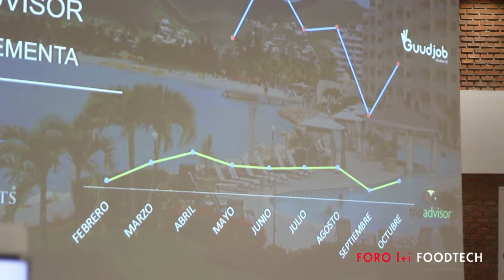Foro I+i Foodtech 2016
Necesitas un video, nosotros podemos hacerlo. Soluciones creativas para su empresa. Delegaciones Madrid y Valladolid.